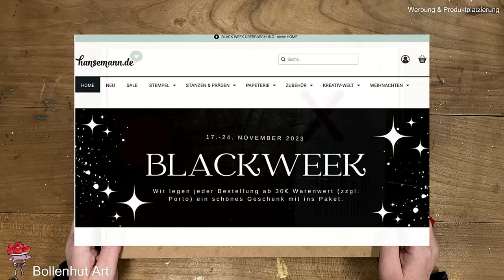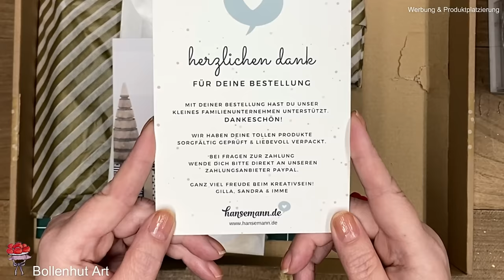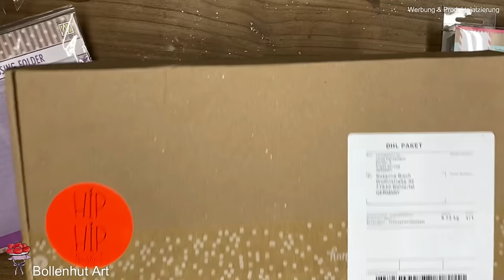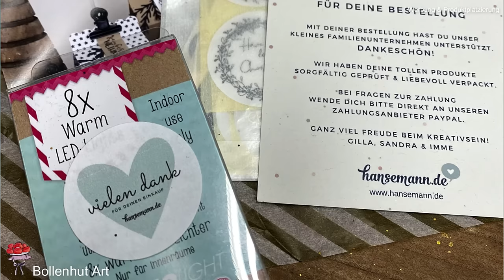Frau Bollenhut Art war einkaufen bei @hansemann.de ❤️ Mein erstes Weihnachtsgeschenk ist eingezogen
die Mutti war krank, man kann es leider noch im Video hören, sorry.

Aber, sobald ich krank bin, hab ich eine unmögliche Angewohnheit. ich meine immer ich muss mir dann was gönnen, kann auch sein, da ich dann, sehr viel mehr Zeit habe und ich viel mehr im Internet unterwegs bin.

 Na ja, beim surfen bin ich dann im Shop von @hansemann.de gelandet.

Sie hatten unter anderem  meinen langersehnten Mini Tacker von Tim Holtz.
Ich habe wirklich viele Monate überlegt, ob ich ihn kaufen soll, aber bald ist Weihnachten und ... na ja, was soll ich sagen, es wurden noch ein paar andere Dinge gekauft, und natürlich direkt ausprobiert.

Zeige ich euch alles im Video.

Übrigens war ich sehr positiv überrascht, als ich das erste Mal ins Päckchen gesehen habe, sodass ich beschlossen hatte, sobald meine Stimme wieder einigermaßen funktioniert, werde ich ein Video machen, um euch das zu zeigen.
Alles war so toll verpackt und es gab tatsächlich noch Geschenke, hab mich sooo gefreut, Danke ans Hansemann Team ❤️

Also ihr Lieben, denkt an Weihnachten, kauft euch vielleicht auch einen langersehnten Wunsch, bleibt vor allem gesund und passt gut auf euch auf ❤️
Viele herzliche Grüße  ☺️
Susanne

Du suchst eine Möglichkeit mich, meine Arbeit, sowie meinen YouTube Kanal zu unterstützen, oder möchtest einfach Danke sagen, dann kannst du dies nun auch  hier tun ❤️

MATERIALIEN, die ich regelmäßig selbst nutze habe ich euch hier unten verlinkt, falls ihr euch über solch einen Link etwas gönnt, könnt ihr mich bissl unterstützen, vielen herzlichen Dank ❤️

* Tacky Glue Kleber, der schnell trocknet und immer bereit ist

* Schöne Hintergrundschablone
* Schablone mit einzelnen Buchstaben

Die kleine Stanzmaschine (meine):
* Sizzix Sidekick Stanzmaschine klein weiß
* Sizzix Sidekick Stanzmaschine klein schwarz

Die große Stanzmaschine (meine):
* Sizzix Big Shot A5 15,24 cm Öffnung +Starterset zum manuellen Stanzen und Prägen mit Zubehör

* Marabu Acryl Strukturpasten in feinsand, silber und gold 3 Stück
* Spachtel Set / Palettenmesser
* Cropadile, mein Krokodil zum Ösen setzen
* Ösen 4mm 500 Stück
* Eine Schablone mit Farn

* Stempel Schnitz Set

* Künsterseife für Pinsel und Co.
*Wassertankpinsel Derwent Push Button Waterbrush Large Tip

* Caran d’Ache d'Ache Buntstifte Etui 10 Pastelle Neocolor II Kalte Töne - Limitierte Edition Beya Rebaï + Online-Kurs (7500.510)
* Caran d’Ache d'Ache Etui 10 Buntstifte Pastelle Neocolor II Warme Töne - Limitierte Edition Beya Rebaï + Online-Kurs (7500.410)

* Caran d'Ache 1835771MA Neocolor II Aquarelle wasserlösliche Wachspatell-Sets (15 Stück)
* Faber-Castell 116912 Aquarellstift, Albrecht Dürer Magnus, 12er Etui

* Mein Creleo Buchbinderleim 250 g transparent trocknend

*Lack und Leim 750ml
*Malspachtelset, braun/silber
*KREUL 85271 - SOLO GOYA Gesso weiß, 250 ml
*Buntstift, Wasserfarbe und Wachsmalkreide - STABILO woody 3 in 1 - Einzelstift - schwarz
* MAGI® Künstler-Acrylfarbe je 500 ml Gold
* MAGI® Künstler-Acrylfarbe je 500 ml weiß
* Buchbinderwerkzeuge, 25-teiliges Bastelset

* Pelikan Tinte blauschwarz
* Blendingtool von Craftelier

*Transparente Briefumschläge 100 Stück

* Mein geliebter grüner Kaweco Sport Füller